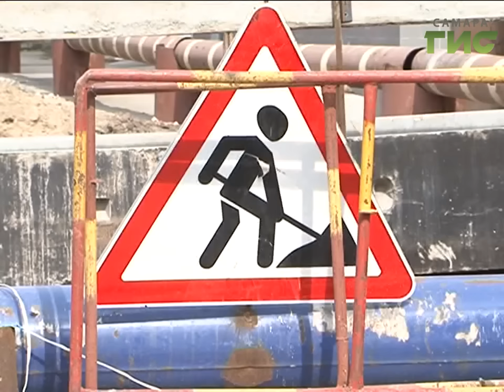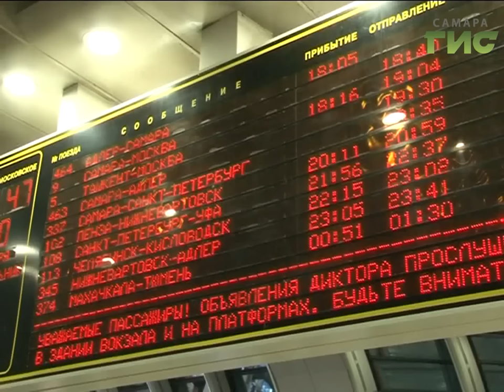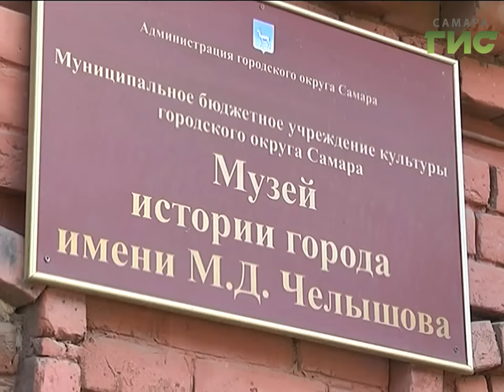«События» от 11.10.2016 (день)